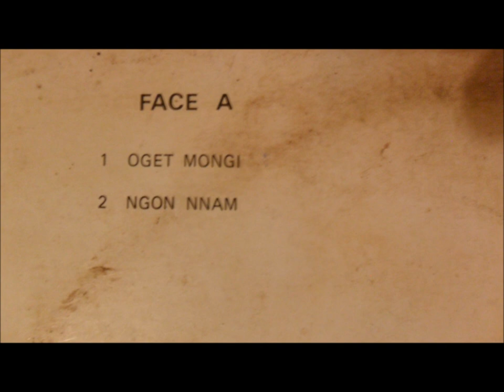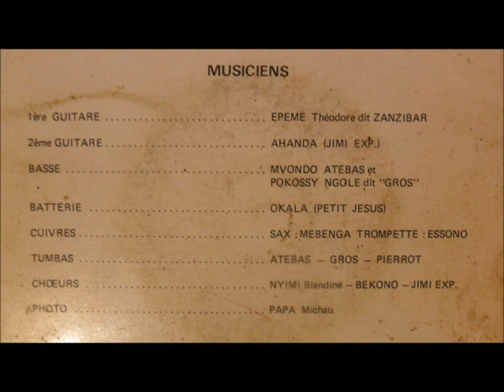Bekono Roger - oget mongi (Oget mongi - Beko productions)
1ere guitare: Epeme Théodore dit "Zanzibar"
2eme guitare: Ahanda (Jimi Exp.)
Basse: Mvondo Ateba dit "Atebass" & Pokossi Ngole dit "Gros"
Batterie: Okala (Petit Jesus)
Tumbas: Atebass, Gros & Pierrot
Sax: Mebenga
Trompette: Essono
Choeurs: Nyimi Blandine, Bekono & Jimi Exp.